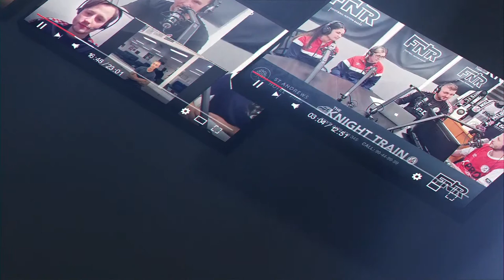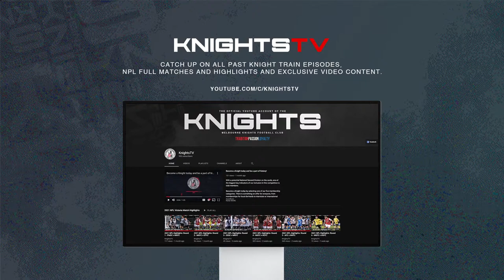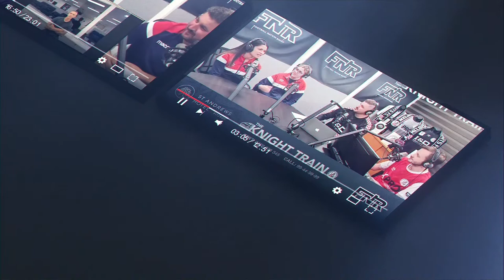The Knight Train - Season 03 Episode 09